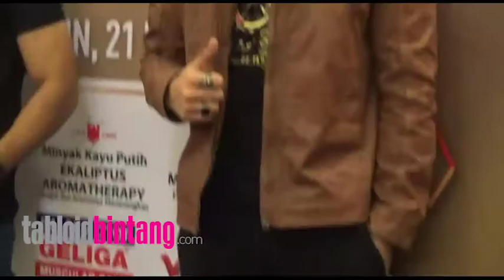Kategori Artis India "Paling Begitu Deh..."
Vallesca Souisa reporter Bintang Indonesia selama 3 tahun terakhir ini kerap mewawancarai bintang-bintang India dari serial yang hits. Selain wawancara juga memiliki interaksi cukup dekat dengan beberapa di antaranya. Untuk itu Mince Kepo mau korek-korek pengalaman Vallesca dan mereka. Siapakah bintang Indi paling berkesan hingga paling begitu deh menurut dia?

Videografer:Amank Abdul Rachman
Editor: Amank Abdul Rachman